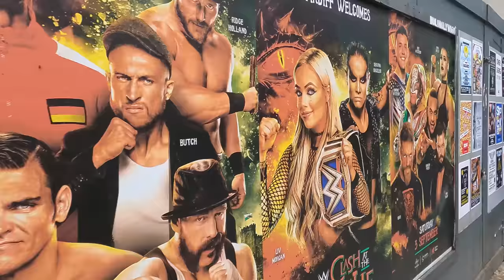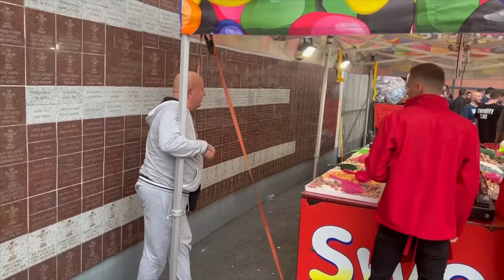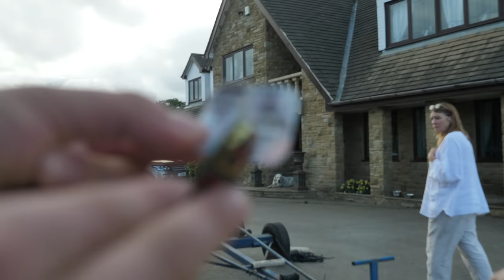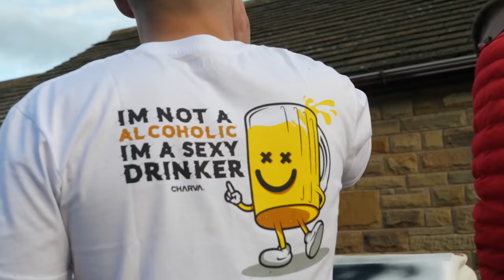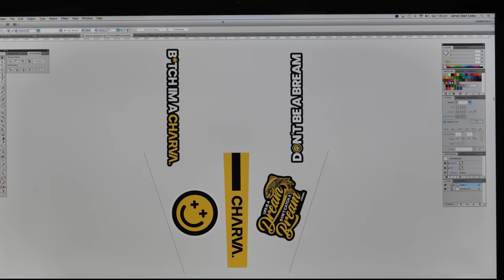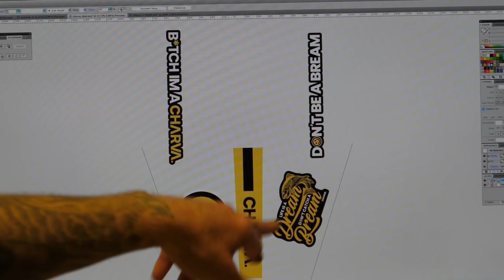BBCC 2 | Bad Boy Chiller Crew | We Went WWE And Sprayed The Boat!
Episode 15 : We Went WWE And Sprayed The Boat!

BBCC Bad Boy Chiller Crew (BBCC)